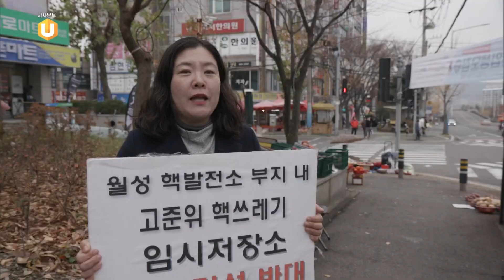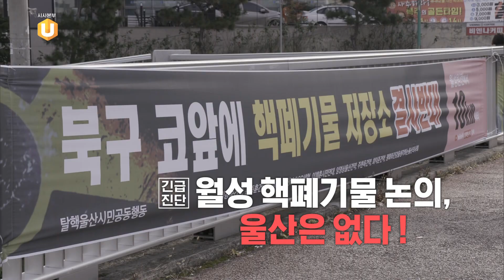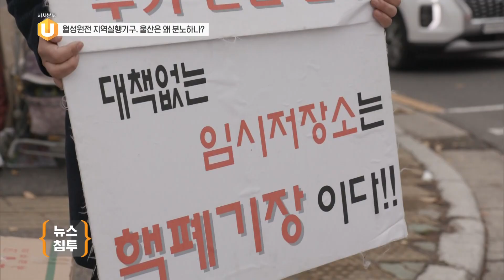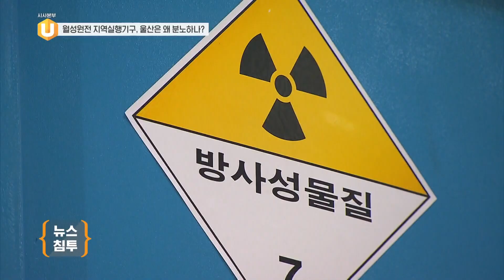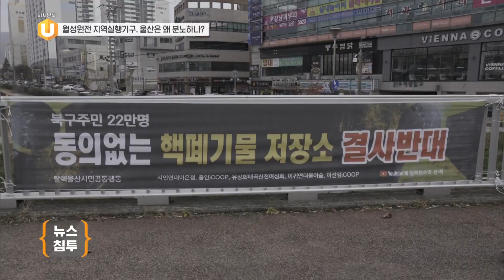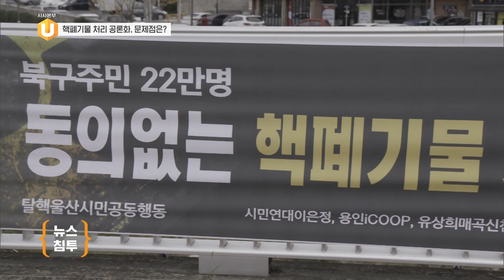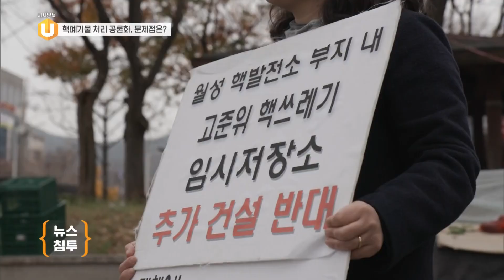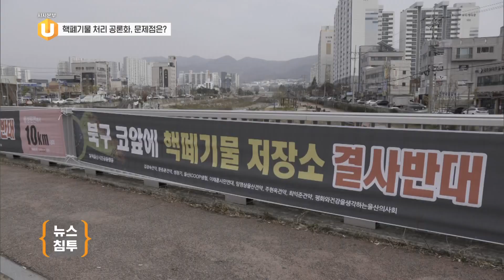[시사본부U 2019/12/07] 월성원전공론화, 쏙 빠진 울산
[심층취재] 뉴스침투

– 월성원전공론화, 쏙 빠진 울산 (담당: 김장희)

-VCR  공론화 과정에서 배제된 울산시 북구, 무엇이 문제인가?

-VCR  월성원전, 울산의 안전을 위협한다

진행: 편정택
출연: 김상욱 변호사, 김용주 변호사
작가: 최필숙, 최아현
연출: 예재삼, 김장희